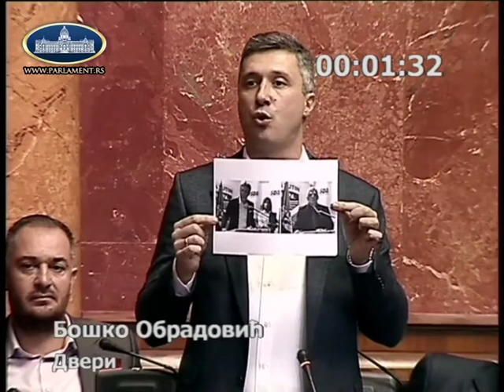SVE BI PRODALI ZA VLAST - Boško Obradović